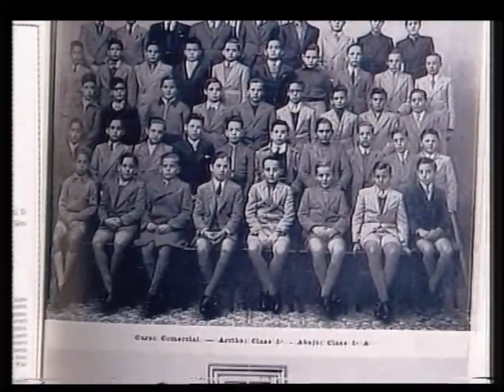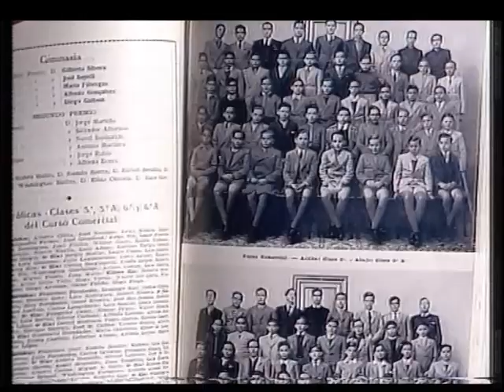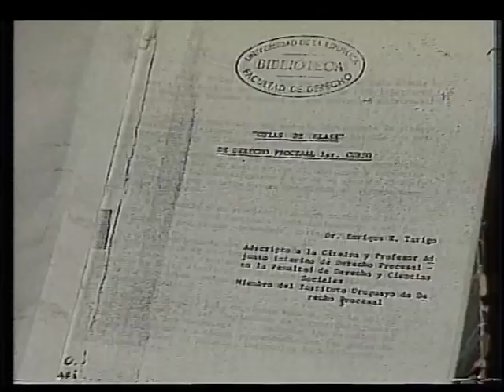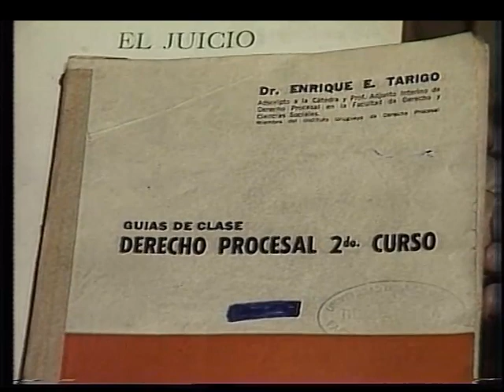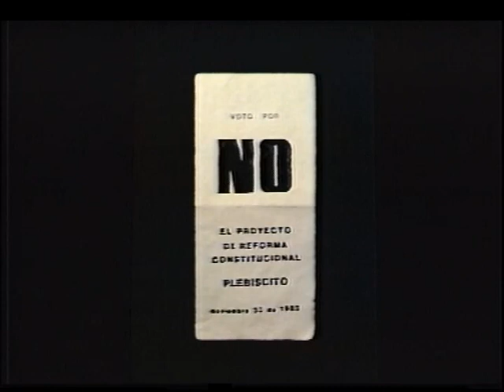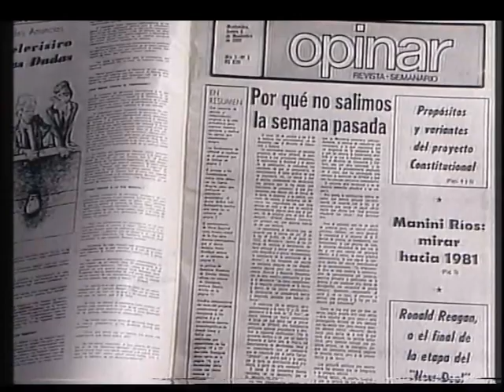Enrique Tarigo entrevistado por Graziano Pascale (1987)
El Dr  Enrique Tarigo fue una figura clave en el proceso de salida de la dictadura. Su prédica periodística lo llevó a los primeros planos de la política nacional.
Graziano Pascale lo entrevistó en 1987 cuándo era Vicepresidente de la República para el ciclo "Protagonistas" de Teledoce.